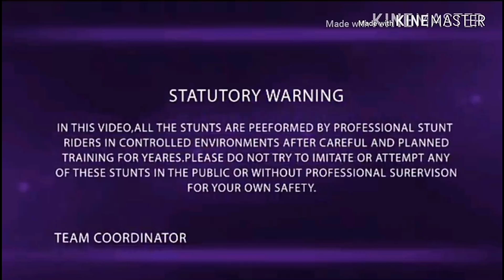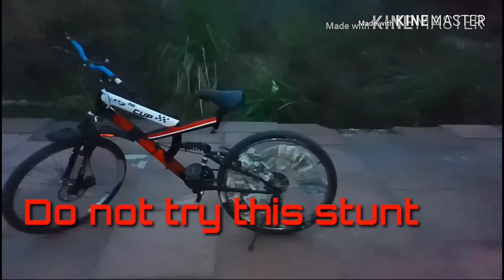Cycle stunts with lot of fire |MTB | wheeling | ghost riders | mtb stunt with fire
Hiii friends this is me
Prakhar

In this video I am do firestunt
So plz do not try okkk🤕🤕🤕

And comment it also